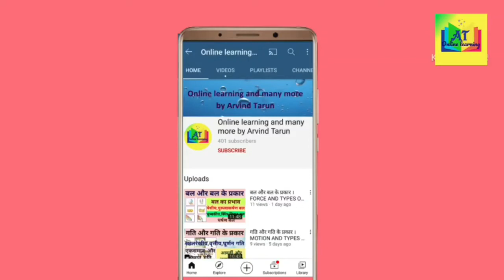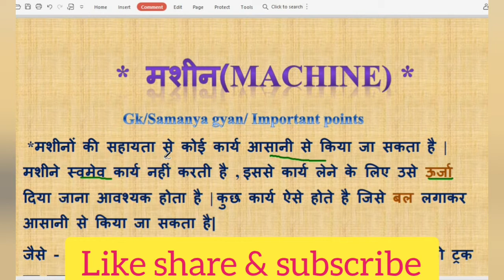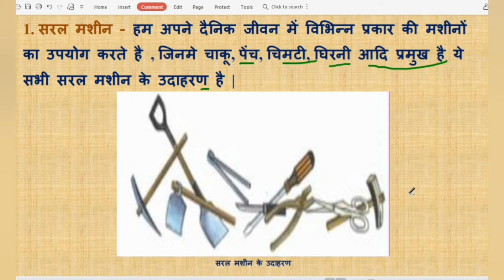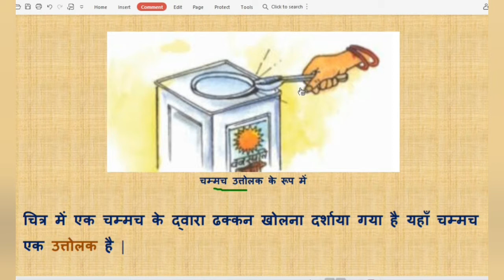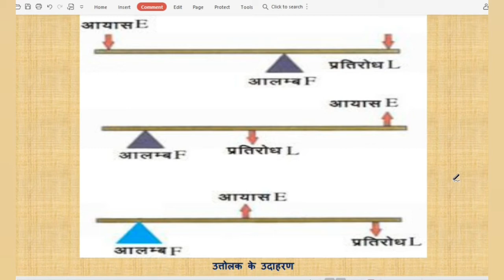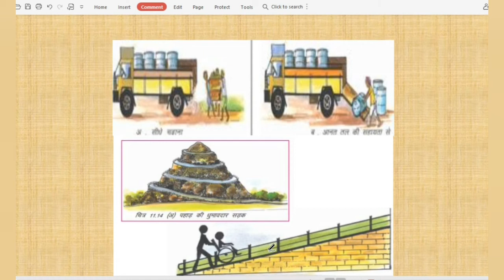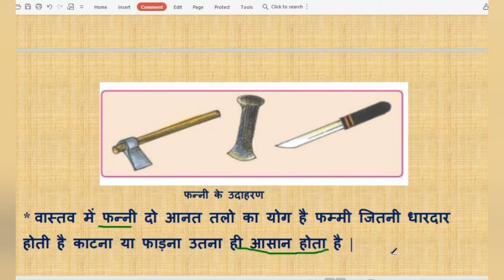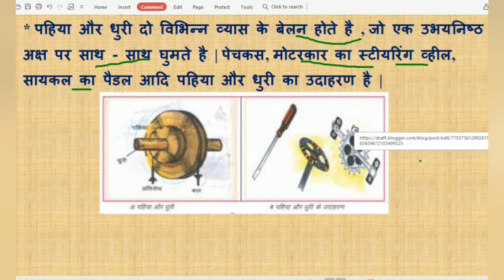मशीन ।मशीन के प्रकार। सरल मशीन। MACHINE। TYPES OF MACHINE । SIMPLE MACHINE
Is video me ham science ke important topic machine aur uske prkaar  ke baare me janenge sath hi is topic se jude huye important points jo ki gk/samanya gyan ki drishti se classes ke sath competitive exam ke liye important hai.

*👇Gk/Samanya gyan/Science /MCQ -
*Gk/Samanya gyan/Science /MCQ -

*👇👇📚📚Educational link-